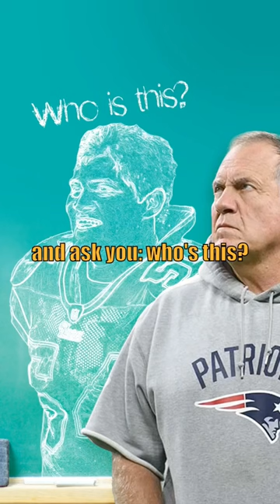Ol' Tedy Bruschi with the rookie welcome legend Episode 1 out now